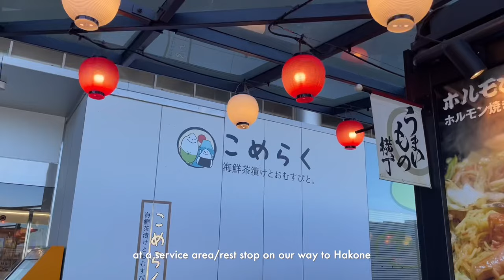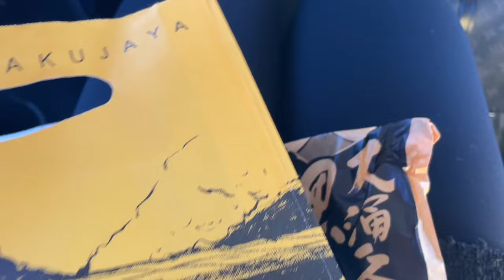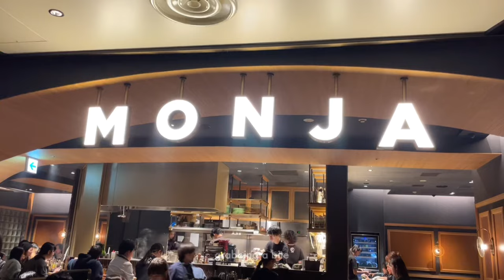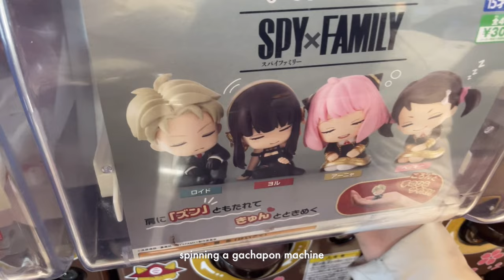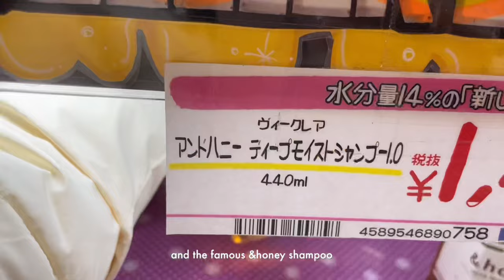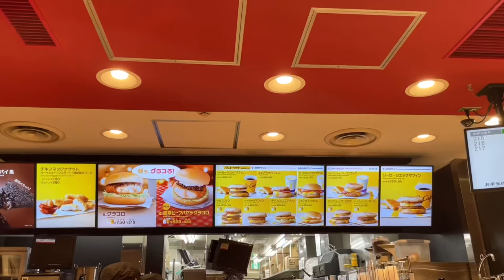japan diaries 🇯🇵 shibuya sky, hakone & tochigi, strawberry & apple farms, shopping in tokyo vlog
hi guys!
this is the last part of our japan trip autumn of 2023. I had so much fun and spent a really happy week in tokyo japan which was truly unforgettable ;)
aside from exploring tokyo, I’m glad we got to visit the nearby cities like Hakone and Tochigi as well to apple and strawberry farms and made new memories and experiences!